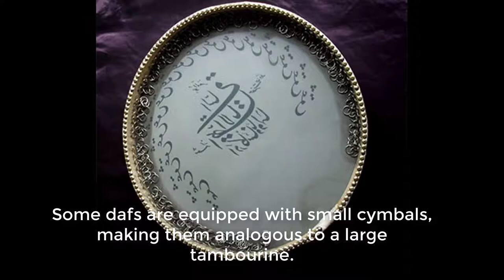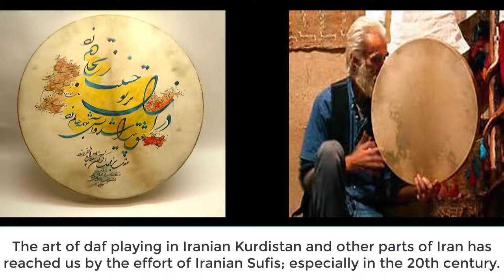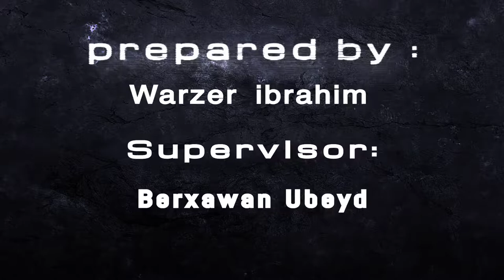A musical instrument by Warzer Ibrahim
DISTCO 2017 Senior Level